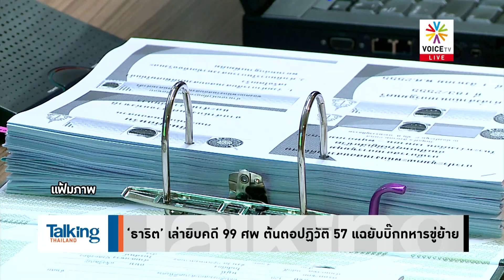สลายชุมนุมปี 53 คนบาดเจ็บล้มตายเพียบ รัฐบาลอภิสิทธิ์จะปัดความรับผิดชอบไม่ได้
จะสืบหาความจริงคดีสลายชุมนุมปี 53 ต้องให้บ้านเมืองอยู่ในสถานการณ์ปกติเสียก่อน ไม่ใช่เป็นสภาวะยกเว้นเหมือนที่ผ่านมา ผู้คนบาดเจ็บล้มตายเพียบ รัฐบาลอภิสิทธิ์จะปัดความรับผิดชอบไม่ได้